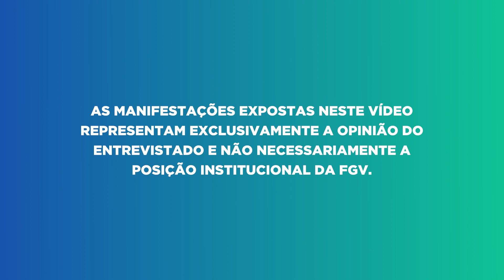Bate-Papo FGV l Os 25 anos do Plano Real, com Marcel Balassiano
Preços remarcados diariamente, uma hiperinflação que chegou a 7.000% ao ano. Esse era o cenário da economia no país antes do Plano Real, que sucedeu cinco planos econômicos fracassados. As metas de inflação de 1999 também ajudaram no desenvolvimento das políticas sociais nos anos seguintes. Ultimamente, o país está vivendo com uma inflação baixa, o que ajuda a diminuir a incerteza e melhora a economia. Para explicar o tema, convidamos o pesquisador Marcel Balassiano, do FGV IBRE.